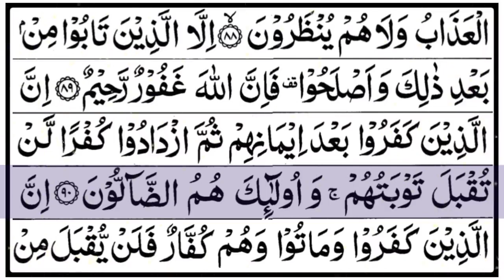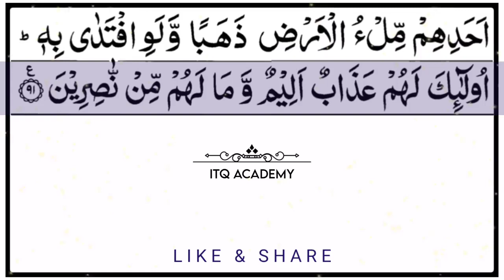Juz 3 - Tilka ’r-Rusulu (تِلْكَ ٱلْرُّسُلُ) | تلاوة القرآن الكريم